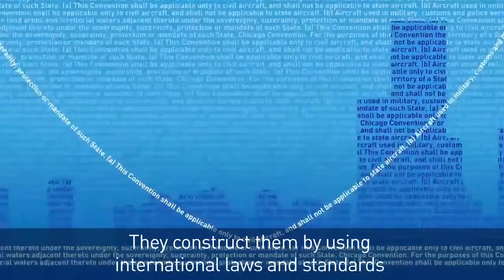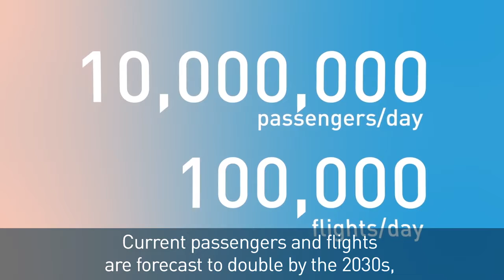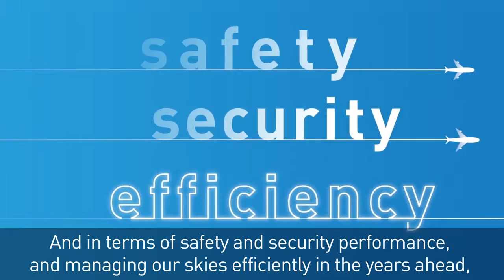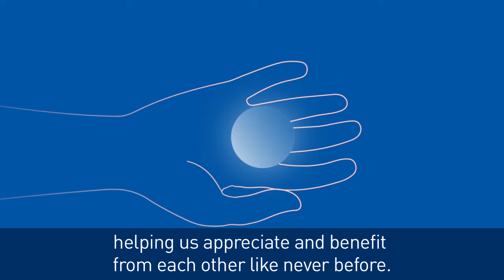AFRAA joins the industry in celebrating 75 years of the International Civil Aviation Organization